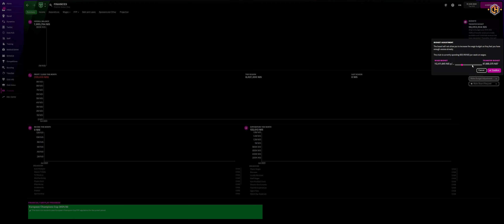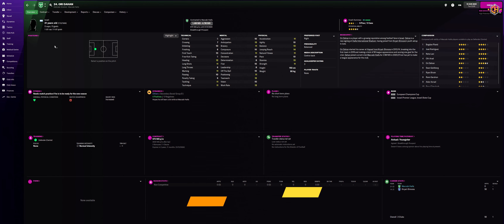Football Manager 2022 Trainer Cheats